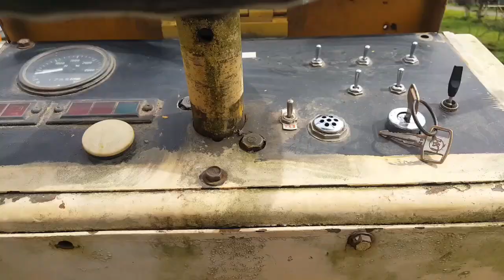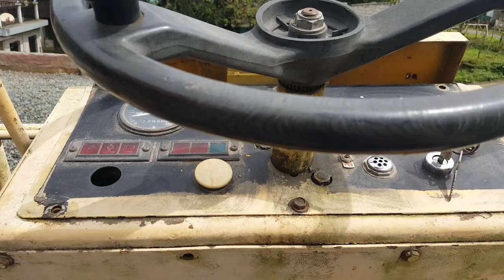pison dalawang lingo na de nila mapaandar bakit